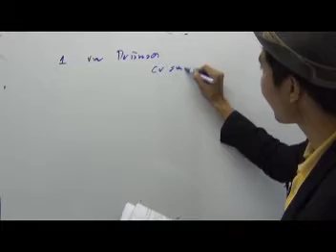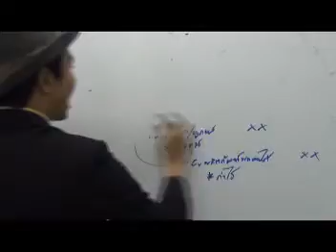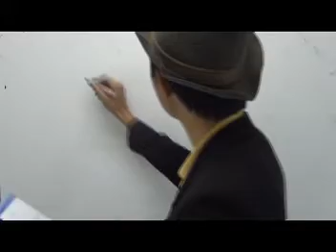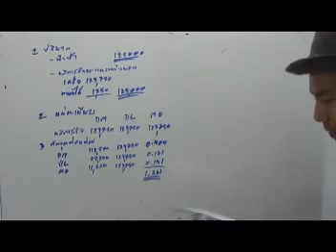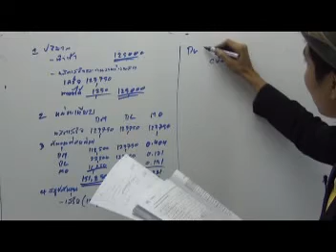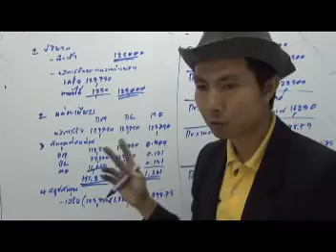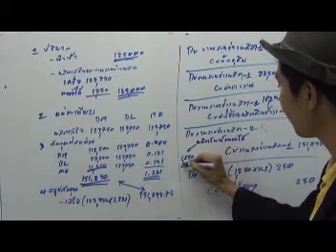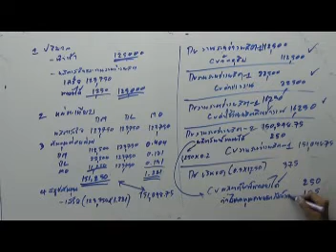การบัญชีต้นทุน 2 ผลิตภัณฑ์ร่วมและผลิตภัณฑ์พลอยได้ (Joint product By product) 5